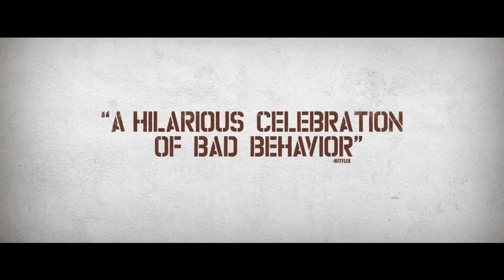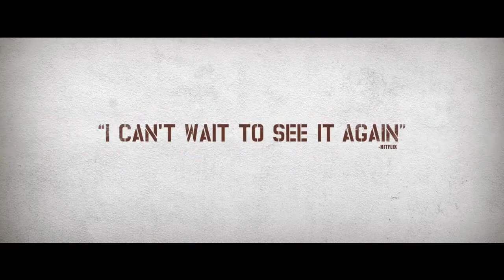Neighbors (2014) Red-Band Trailer 2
A couple with a newborn baby face unexpected difficulties after they are forced to live next to a fraternity house.  Directed by Nicholas Stoller  and starring Seth Rogen, Zac Efron and Rose Byrne.